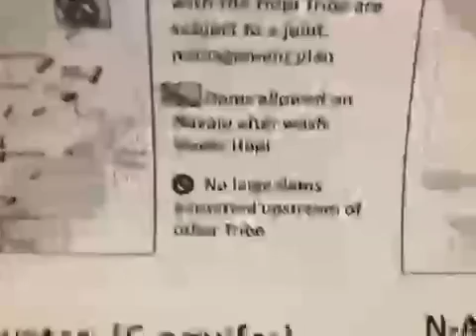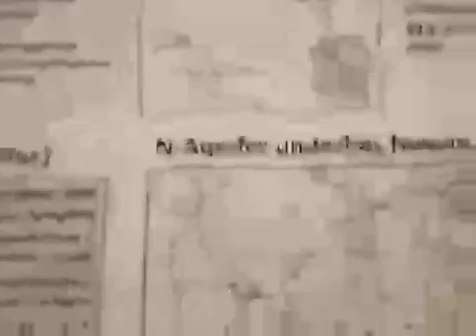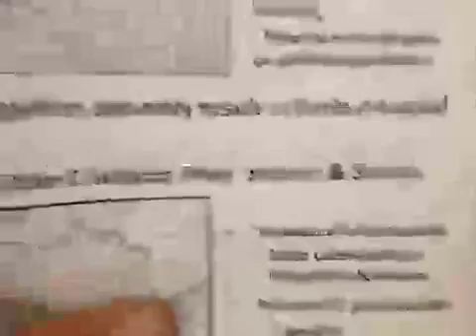p91fun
with the Ustream Mobile App